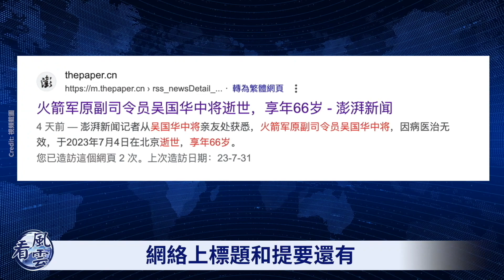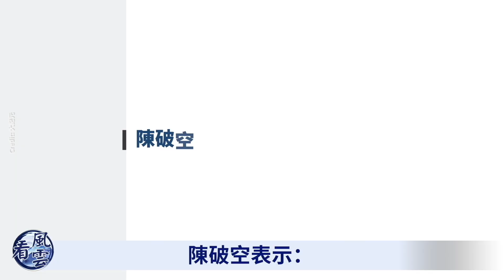中國爆另類革命！習近平寶座動搖！彭麗媛形單影隻！萬人穿尿不濕迎接習近平！